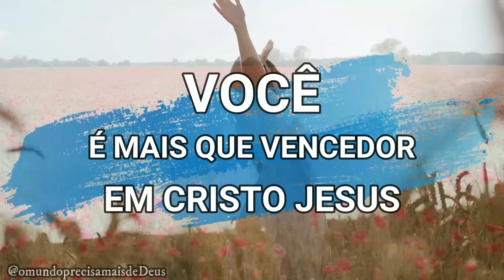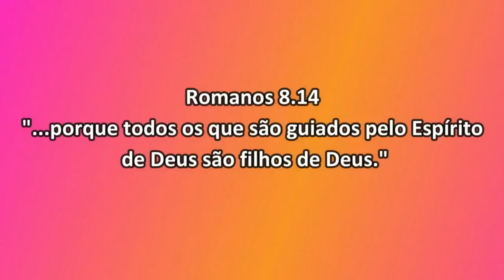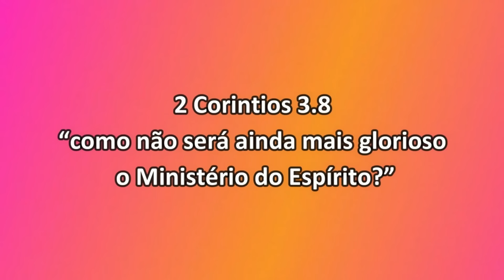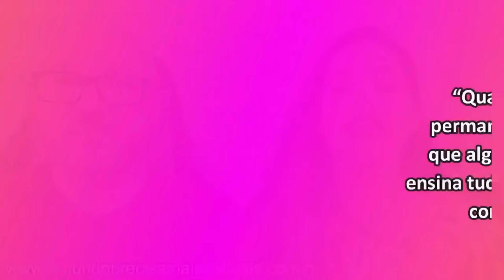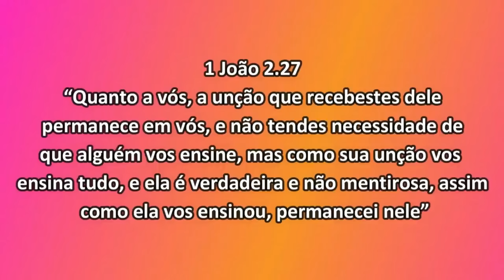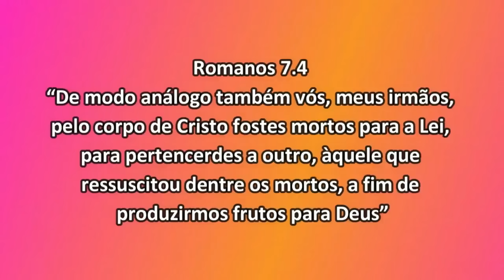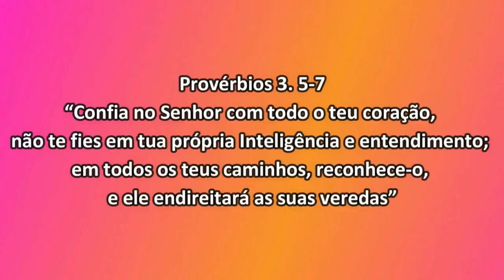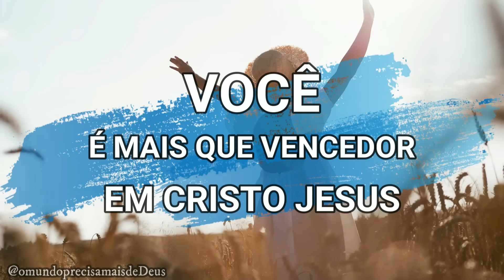RENDA-SE AO ESPÍRITO SANTO NO DESERTO